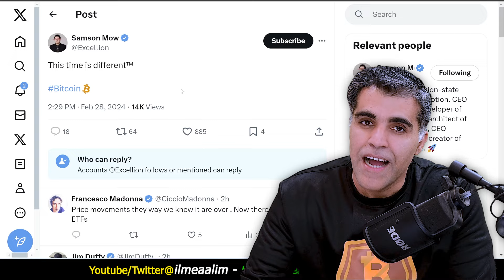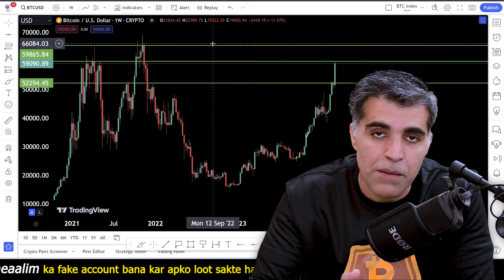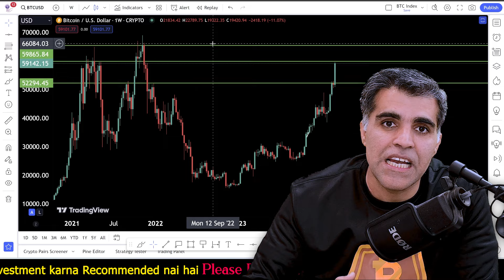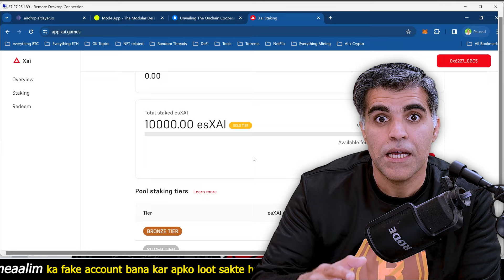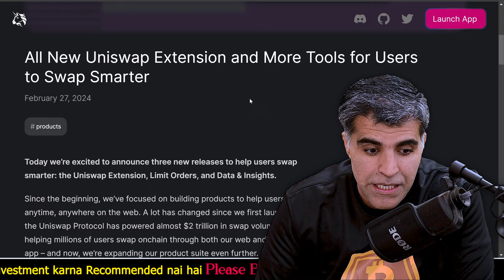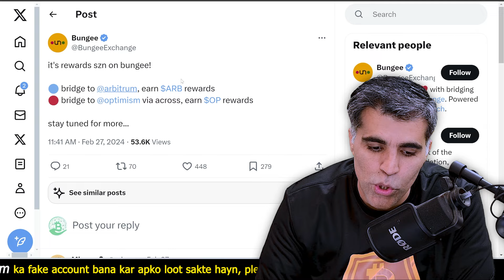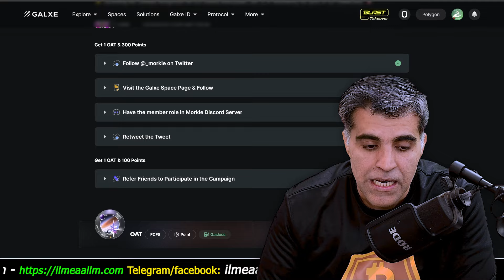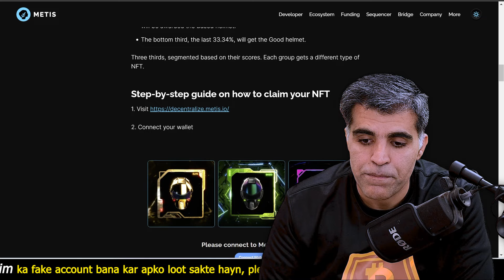Crypto Market Latest News Updates This time is different Bitcoin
⏱️ Timestamps:
00:00 - Introduction & This time is different Bitcoin
05:34 - Best Trading Strategy on BTC right now
06:58 - What is the Future of Alt Season and Altcoin Market?
09:17 - XAI redemption open:
11:49 - Binance partners with Babylon Chain & Uniswap Latest Updates:
14:26 - Airdrops relatest Latest Updates:
21:49 - Metis Airdrop farming: